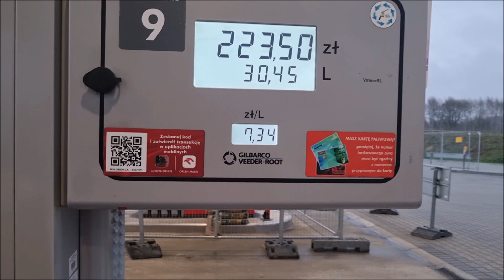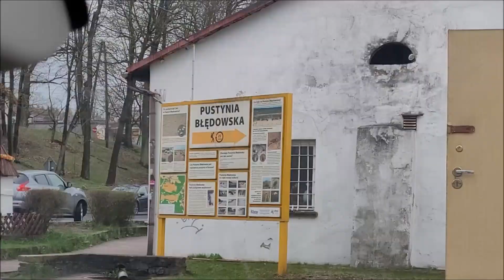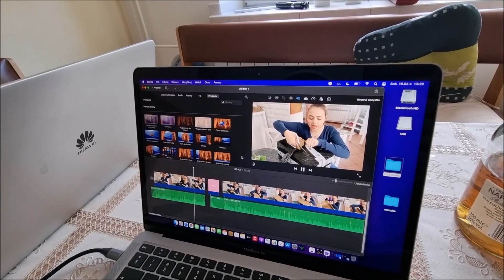***Wyjazd na Święta Wielkanocne 2022r***